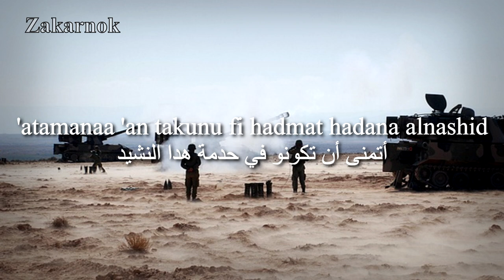Himno de las Fuerzas Armadas Reales de Marruecos: "'القوات المسلحة الملكية المغربية"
Las Fuerzas Armadas Reales de Marruecos (Berber: Idwasen Urbiben Igeldanen n Murakuc; árabe: القوات المسلحة الملكية المغربية, Al-Quwwat al-Musallaha al-Malakiyah al-Maghribiyah) son las fuerzas militares del Reino de Marruecos. Consisten en el Ejército, la Marina, la Fuerza Aérea, la Gendarmería Real y la Guardia Real.

Las Fuerzas Armadas Reales de Marruecos son grandes, caras y bien entrenadas, con una amplia experiencia en contrainsurgencia, guerra en el desierto y operaciones aéreas combinadas. Se ha obtenido más experiencia participando en operaciones de mantenimiento de la paz. Sin embargo, como Marruecos no ha librado una guerra interestatal convencional desde la guerra argelina-marroquí de 1963, tienen poca experiencia en la guerra estatal.

Pero esta fuerza aún enfrenta muchos desafíos. La Embajada de los EE. UU. En Rabat comentó en 2008 que: "El ejército sigue plagado de corrupción, una burocracia ineficiente, bajos niveles de educación en las filas, amenazas periódicas de radicalización de algunos de sus soldados, marginación política y el despliegue de la mayor parte de su fuerzas en el Sahara Occidental ".